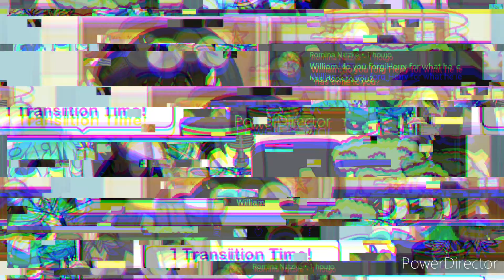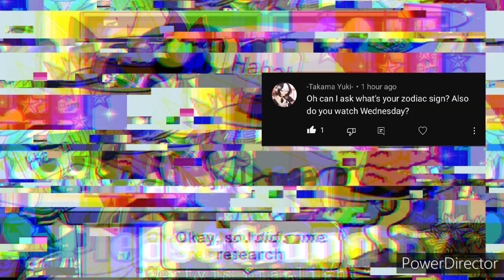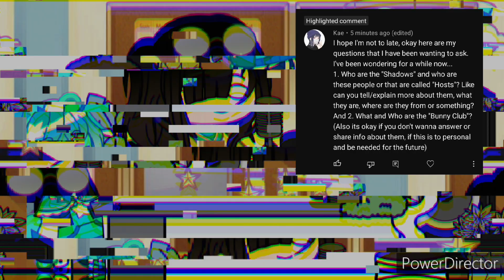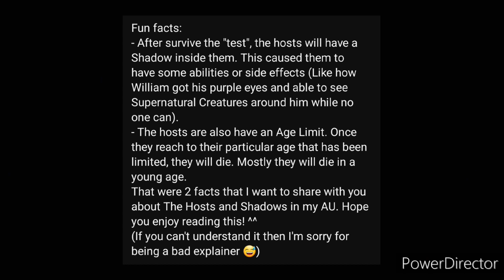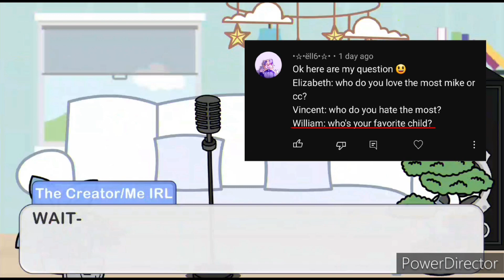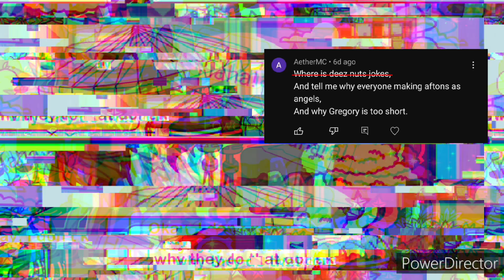°|| Qertyis's Q&A Video - Happy 2 years anniversary of my channel! ^^💕 ||°